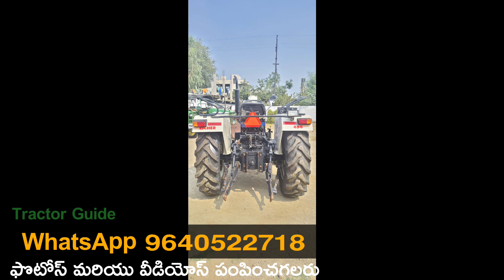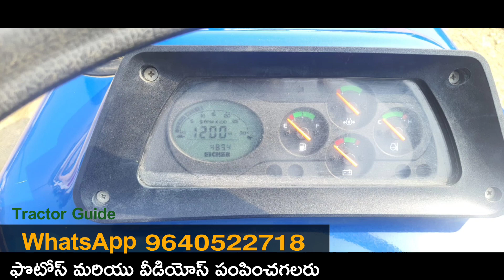Eicher 480 || Model 2021 || 9704644765 || Second hand tractor sale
Eicher 480 || Model 2021 || 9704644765 || Second hand tractor sale || @TractorGuide @VenkyWholesaleTelugu @venkmotors